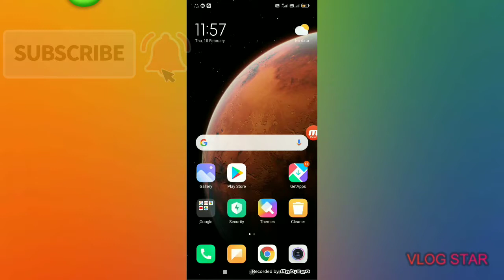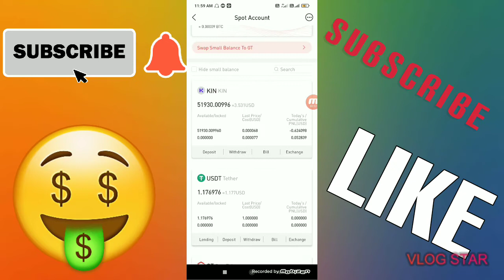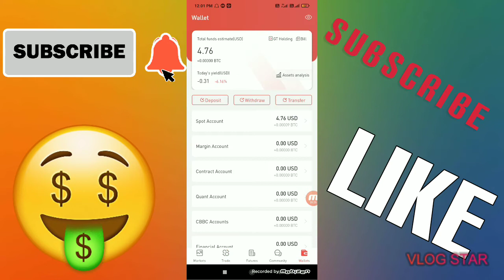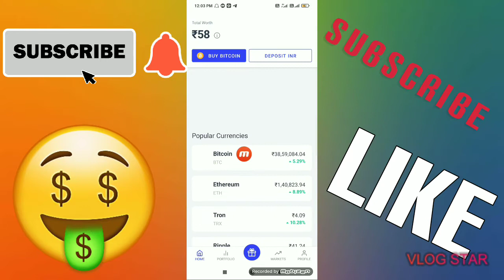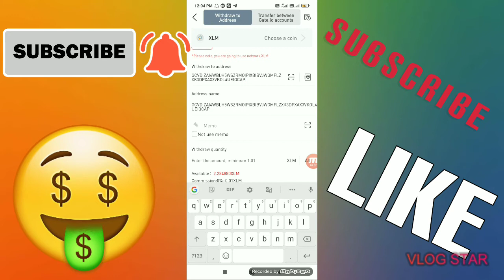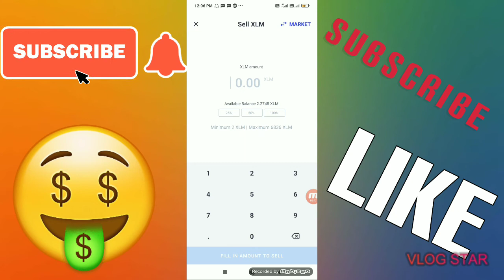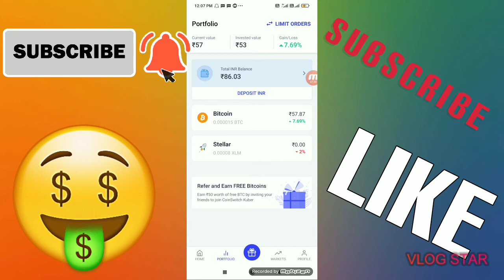Kin coin exchange usdt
About--